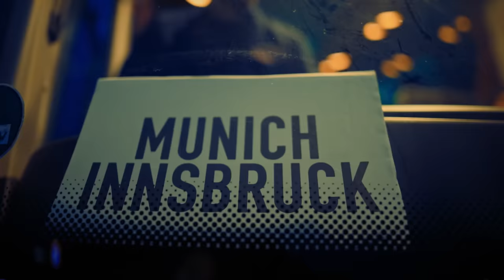MC YANKOO - FRANKFURT BEC (OFFICIAL VIDEO)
MC YANKOO Management Entertainment Agency

Balkan Booking Management Sasa Djuric

Produced by Mc Yankoo
Text by Mc Yankoo
Arr by: MC YANKOO
Mix Mastering by T. Neusser
Keyboards by Jacky Jack & Yankoo
Vokals by Yankoo
Recorded in YM Music Studio Vienna

Produced by Yankstar Films
Director of Photography - Miodrag Ignjatovic
Camera Operator - Miodrag Ignjatovic
Regie - Mc Yankoo
Editing - Miodrag Ignjatovic & Mc Yankoo
Color Correction, Color Grading & FX: Milan Marinkovic

Special THX to all the Dancers & Models
Clara Cvetkova, Anita Dakovic, Steffi (Gogo Dancer) , Bambi Road, Leo Krützi, Felix Jandl,
Nemanja Mitrovic, Antonia, Marco Lalic, Stipo Skrobic, Ivan Knezevic & Ina Abdou.